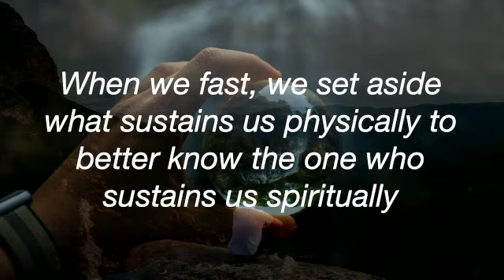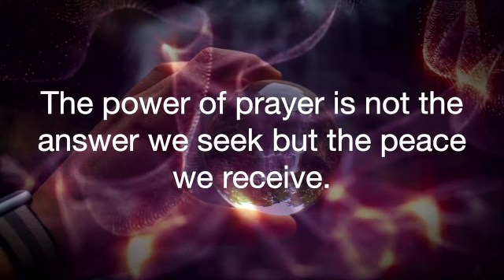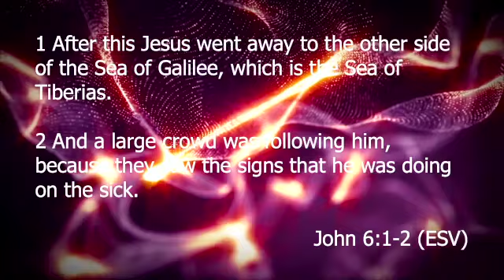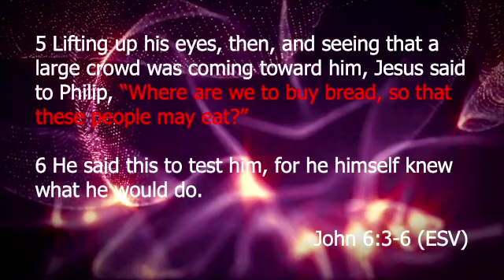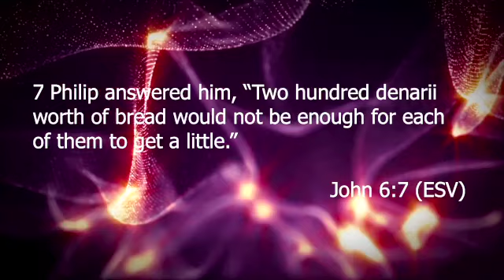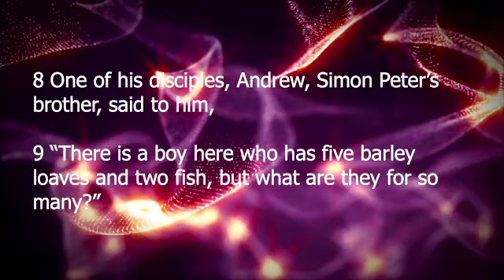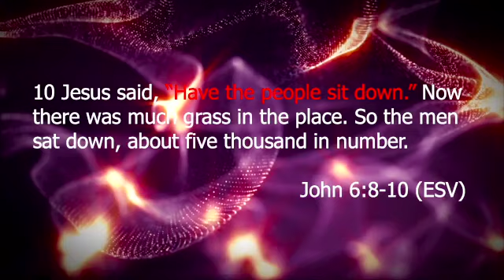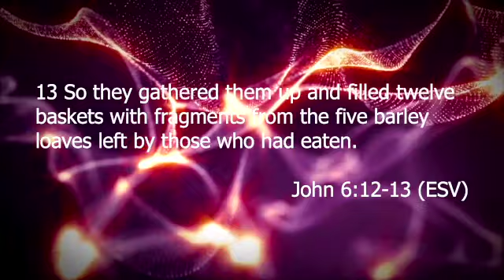Your Impossible is Possible | 21 Days of Rediscovery Pt.4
Hope Chapel January 28, 2024